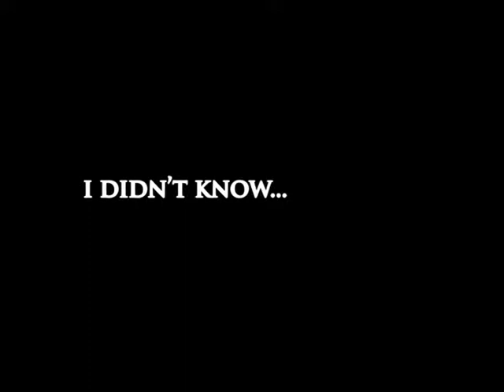Real People, Real Safe - Motorcycle Safety